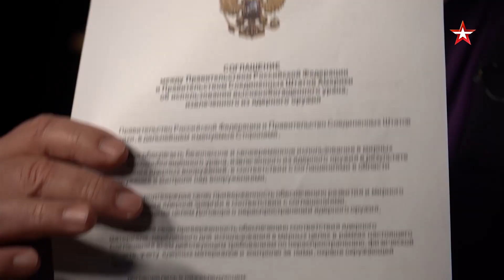СКРЫТЫЕ УГРОЗЫ | Смотрите 6 сентября в 19:40